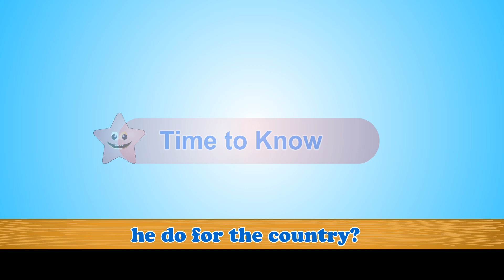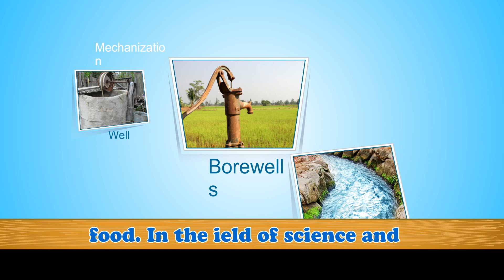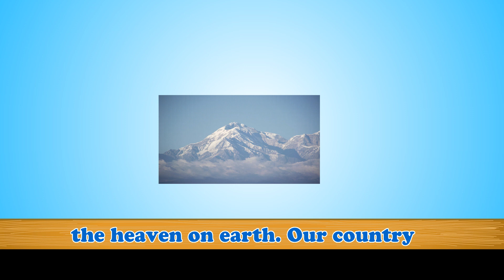5 OUR COUNTRY INDIA